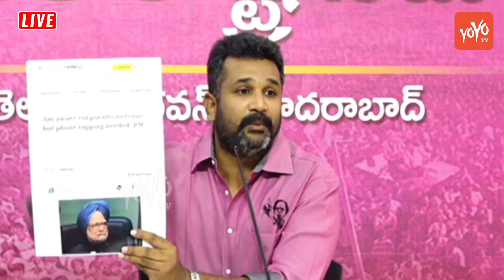BRS Leader Manne Krishank Fires On CM Revanth Reddy Over IPL Match | Phone Tapping | YOYO TV Channel